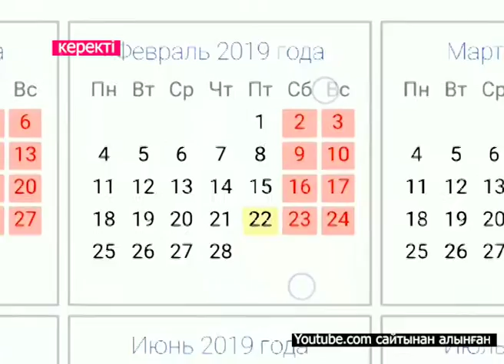J News 19.12.2018.